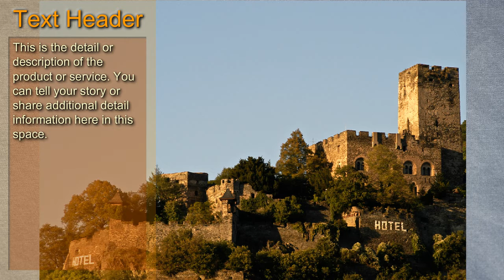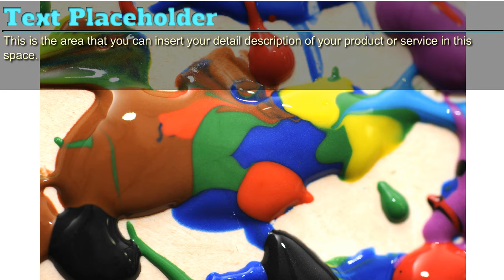ProSlidePacks Full Panel Slide Pack - Full Panel Lower Thirds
ProSlidePacks Full Panel Slide Pack - Full Lower Thirds

Full Panel Lower Thirds with Animated Hand Swipe
Set includes 4 Full Panels with Swipe On and Swipe Off motions.

2 Text Fields, 1 Full Screen Image slot and One Full Screen Video slot.

The Line and the Text Background and outlines and can be controlled from the Outlines Tab.

The hand cannot be changed, moved or turned off.

There is a slide pack that does not have the hand animation available in the Marketplace.